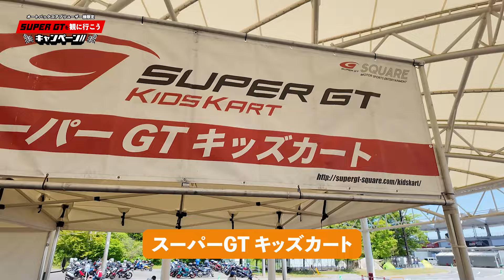【キャンペーン紹介】SUPER GTを観に行こうCP第1弾 | オートバックス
【オートバックスアプリユーザー様限定】SUPER GTを観に行こうキャンペーン！
▶キャンペーン詳細ページ
出演：藤井マリー様　広瀬妟夕様
協力：富士スピードウェイ様　富士スピードウェイホテル様　GTA様

オートバックスの会員制度が2023年にリニューアルし、豪華景品が当たる会員様限定のキャンペーンが定期開催されることとなりました。

オートバックスがモータースポーツへの貢献として、長年シリーズタイトルスポンサーとして支援を続けるSUPER GTに、オートバックス会員様向けにキャンペーンを通じてサーキットへ足を運び観戦いただきたい、少しでもモータースポーツの魅力を広げていきたいという思いで豪華賞品をご用意したキャンペーンを実施いたします！！

A賞：1泊食事付きペア観戦チケット
B賞：パドックパス付きペア観戦チケット
C賞：お食事券付きペア観戦チケット
D賞：ペア観戦チケット
E賞：オートバックス限定　Vポイント500p

まだSUPER GTにいらしたことが無い方も、是非ご応募ください！